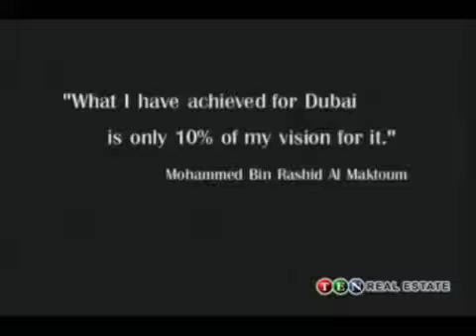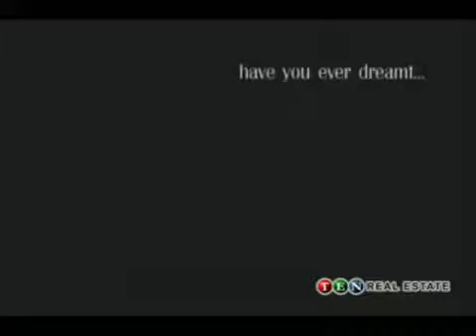Dubailand Promotional Video Part 1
FranTech Neutral Zone Mexico
Funding Projects World Wide
Powered by Frantech Mexico Media Group